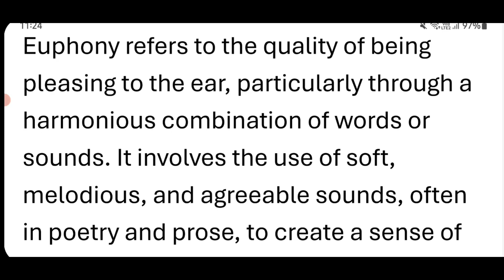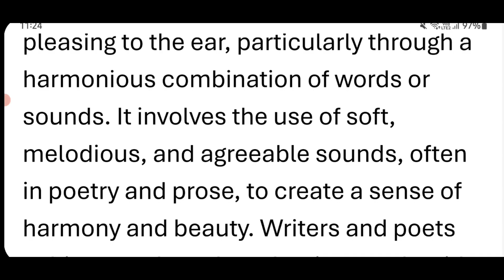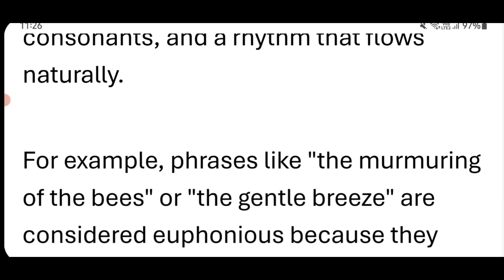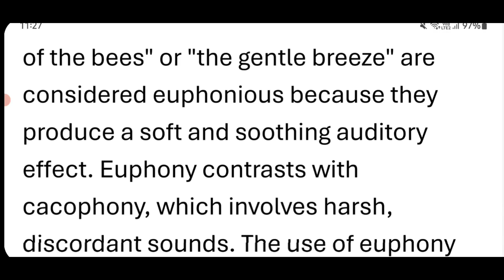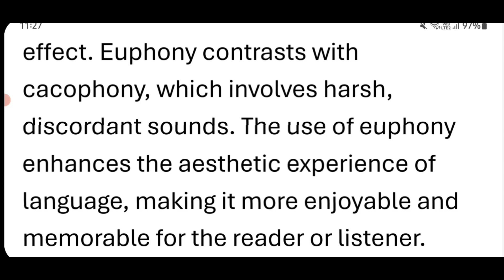Euphony in Language: How Words Create Harmony"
Euphony: The Beauty of Harmonious Sounds"
"Euphony Explained: The Melody of Language"
"The Art of Euphony: Creating Pleasant Sounds"

1.
2.
3.
4.
5.
6.
7.
8.
9.
10.